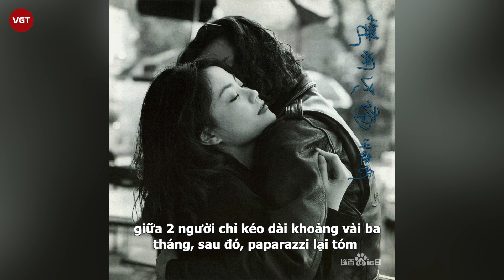Tạ Đình Phong - Vương Phi từng được tiên tri tương lai và cái kết khiến ai cũng rùng mình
Gala Trung thu 2021 tổ chức tại Thâm Quyến, với sự góp mặt của hàng trăm ca sĩ, diễn viên Đại lục, Hong Kong, Đài Loan... Sự kiện là đêm tiệc của âm nhạc, thời trang nhận được sự quan tâm rất lớn từ phía người hâm mộ nhờ dàn sao khủng tham dự.
Đáng chú ý, Tạ Đình Phong và Vương Phi đều nhận lời mời tham gia chương trình, điều này khiến không ít fan chờ đợi màn xuất hiện chung sân khấu của cả hai. Dù rằng không có bất cứ tiết mục nào cặp đôi song ca, vậy nhưng Tạ Đình Phong bị bắt gặp biểu cảm đáng chú ý khi Vương Phi xuất hiện.